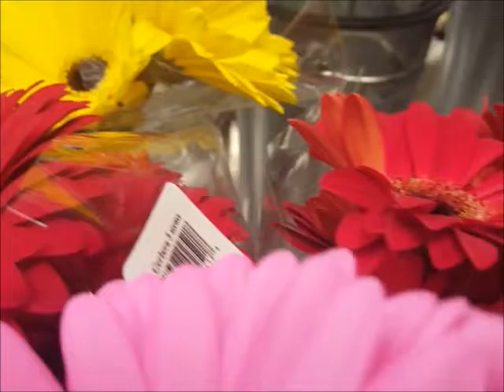DOES GOD HAVE EMOTIONS?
GOD IS AN INVISIBLE GOD OF LOVE
That is why people forget and ignore him.
GOD HAS A SPIRIT
We worship a spirit of love.
GOD IS SOMEBODY
I AM THAT I AM - I am the beginning and the end, the Alpha and the Omega.
GOD IS PERFECT
He has never had one bad thought his whole life and never will.
GOD MADE YOU
You are fearfully and wonderfully made.
GOD HAS A PLAN
He is coming back to Earth to reign and rule.
GOD HAS A SONG
He sings over us with his banner of love.
GOD HAS FEELING
He is touched by the feelings of our iniquities.
GOD LOVES
God is love and he cannot deny himself.
GOD FEELS ANGRY
He chased the money changers out of the temple.
GOD FEELS GRIEF
He was grieved about evilness of man on Earth.
GOD FEELS SAD
He cried when Lazarus family cried.
GOD FEELS HAPPY
He rejoices at every sinner that comes to salvation.
GOD HAS JUDGEMENT & OPINIONS
He will judge each person
GOD HAS LIKES & DISLIKES
God loves good and hates evil.
GOD HAS A PERSONALITY & TALENTS
You are made in his image.
GOD HAS A MIND & THOUGHTS & IDEAS
GOD wrote the WORD using men.
WHAT MAKES A PERSONALITY ?
Feelings, Thoughts, Judgement, Likes, Dislikes, Opinions, Talents, Ideas ect...